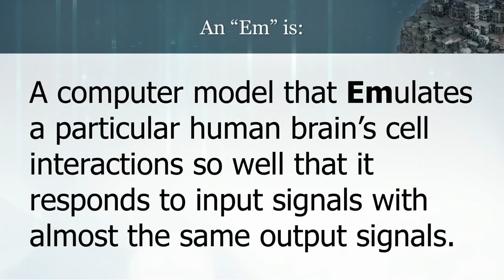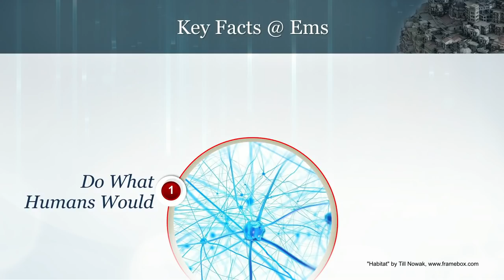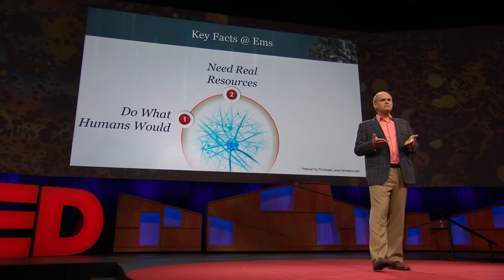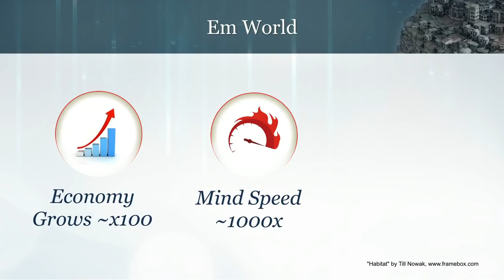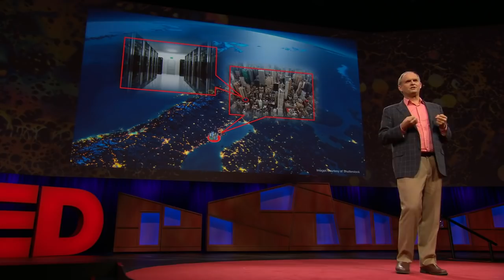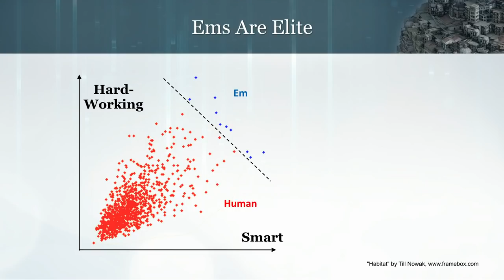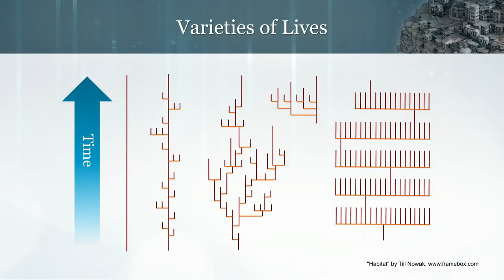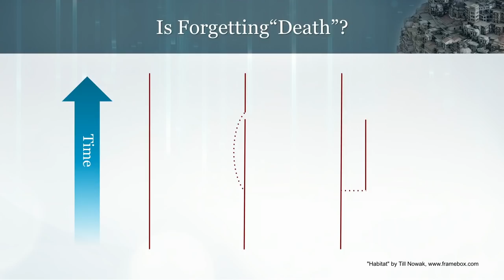What would happen if we upload our brains to computers? | Robin Hanson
Meet the "ems" -- machines that emulate human brains and can think, feel and work just like the brains they're copied from. Economist and social scientist Robin Hanson describes a possible future when ems take over the global economy, running on superfast computers and copying themselves to multitask, leaving humans with only one choice: to retire, forever. Glimpse a strange future as Hanson describes what could happen if robots ruled the earth.